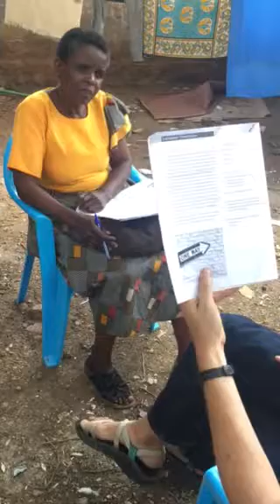LST Session with JJ in Kenya Part 2